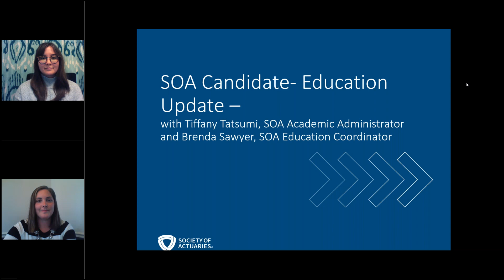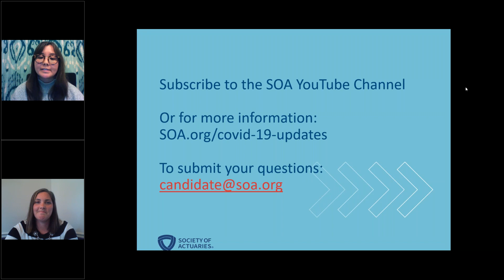SOA Candidate Education Update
Tiffany Tatsumi, SOA Academic Administrator and Brenda Sawyer, SOA Education Coordinator discuss the changes to SOA validation by educational experience (or VEE) requirements because of the COVID-19 virus. Also discussed are the May and June exams – including Probability, Financial Mathematics, the Predictive Analytics and the Short-Term Actuarial Mathematics exam.